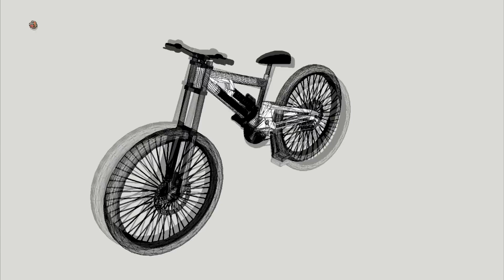Просто угар. Прокачка Ашанбайка. Первоапрельский выпуск.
Стеб на тему прокачки АшанБайка